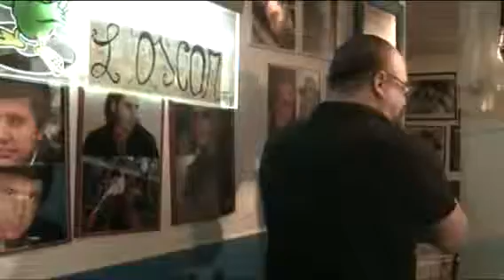L'OSCAR KARAOKE Karma chameleon - Luca amt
Karma chameleon - Luca amt  SERATA 7 maggio 2014
cosa aspetti ?